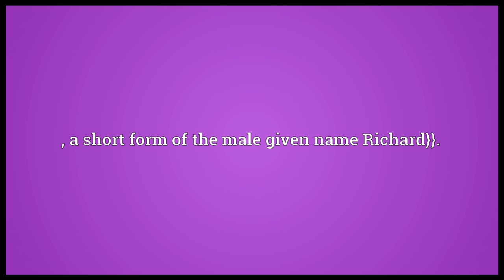Dickie Meaning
Video shows what Dickie means. , a short form of the male given name Richard}}..  Dickie pronunciation. How to pronounce, definition by Wiktionary dictionary. Dickie meaning. Powered by MaryTTS